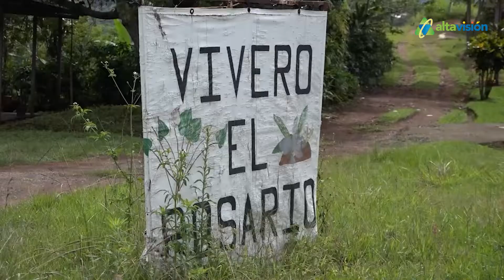EMPRENDER JUNTOS - PROGRAMA 30 (11-10-2022)